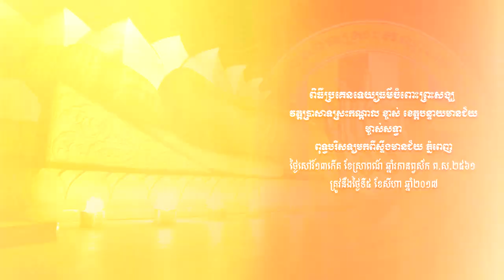ពិធីប្រគេនទេយ្យធម៌ម្ចាស់សទ្ធានៅស្ទឹងមានជ័យ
ហ្វេសប៊ុក
Chan_Sochun ចាន់_សុជន វត្តប្រាសាទស្រះកណ្តាល_#(ខ្ចាស់)